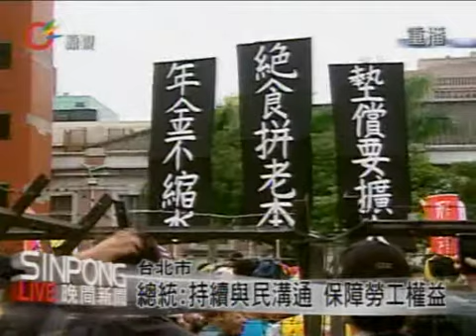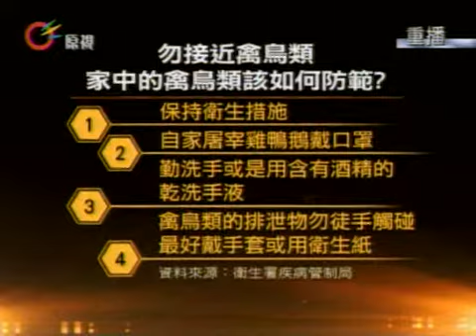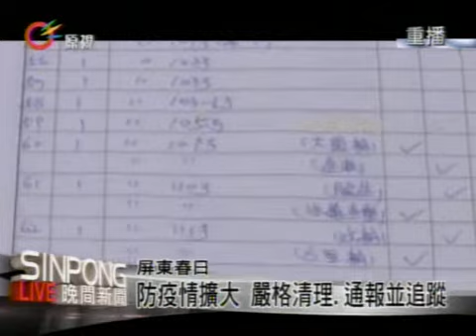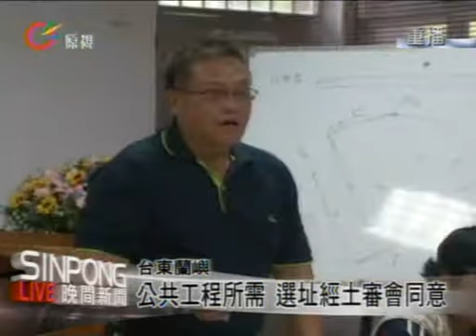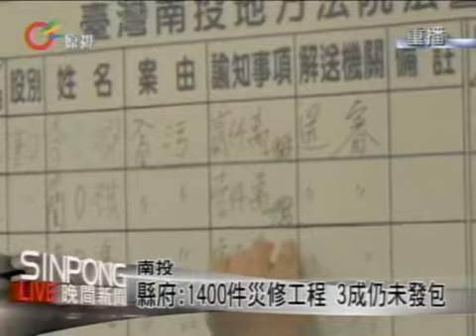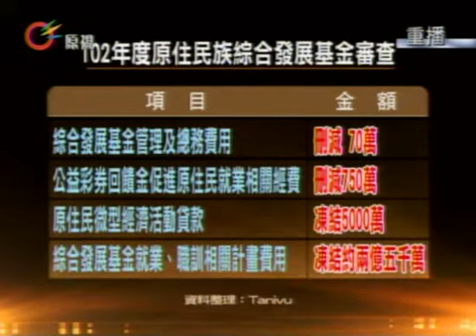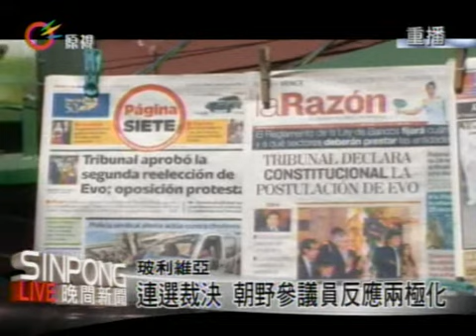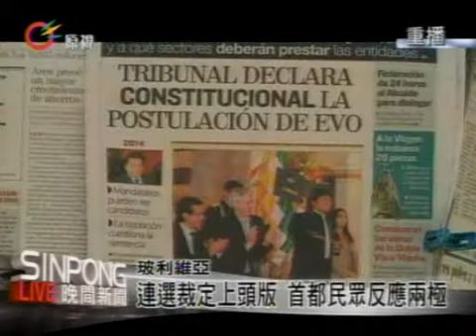原視【晚間新聞】 2013-05-01 (週三)